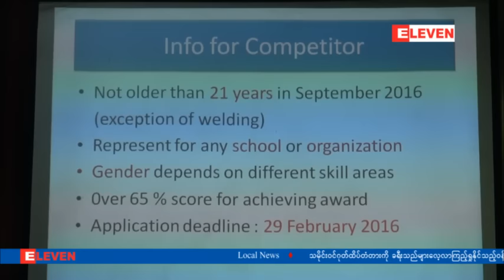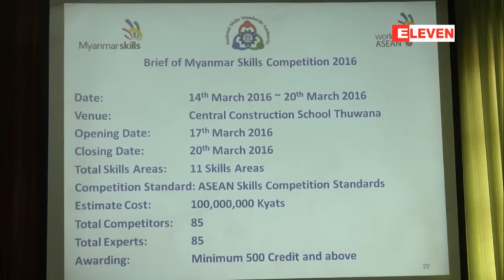အာဆီယံကၽြမ္းက်င္မႈျပိဳင္ပြဲမွာသြားေရာက္ယွဥ္ၿပိဳင္ဖို႕ ျမန္မာကၽြမ္းက်င္မႈျပိဳင္ပြဲက်င္းပရန္ရွိ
စက္တင္ဘာလထဲမွာက်င္းပမယ့္ အာဆီယံ ကၽြမ္းက်င္မႈျပဳိင္ပြဲေတြမွာ ျမန္မာနုိင္ငံကလူငယ္ အလုပ္သမားေတြ

ပါ၀င္ယွဥ္ၿပိဳင္နုိင္ဖို႕အတြက္ ရည္ရြယ္တဲ့ Myanmar Skill Compitition 2016 ကိုက်င္းပျပဳလုပ္ေတာ့မွာ ျဖစ္ပါတယ္။
   Myanmar Skill Competition 2016 မွာ အသက္ေမြး၀မ္းေက်ာင္းအလိုက္ကၽြမး္က်င္မႈလုပ္ငန္း ၁၂ မ်ိဳးအတြက္

ၿပိဳင္ပြဲေတြနဲ႕ က်င္းပျပဳလုပ္သြားမွာျဖစ္ၿပီးဒီၿပိဳင္ပြဲကထူးခၽြန္သူလူငယ္ေတြကိုAsean Skill Competition 2016

က်င္းပမယ့္ မေလးရွားႏုိင္ငံကိုေစလႊတ္ ယွဥ္ၿပိဳင္ေစမွာ ျဖစ္ပါတယ္။